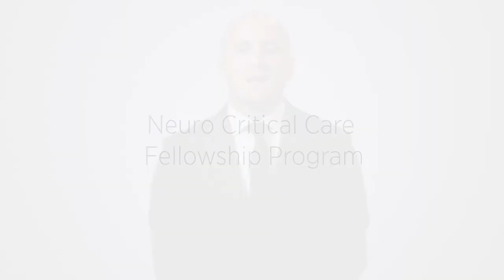Neuro Critical Care Fellowship Program – University of Maryland Medical Center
Learn more about the Neuro Critical Care Fellowship Program at University of Maryland Medical Center